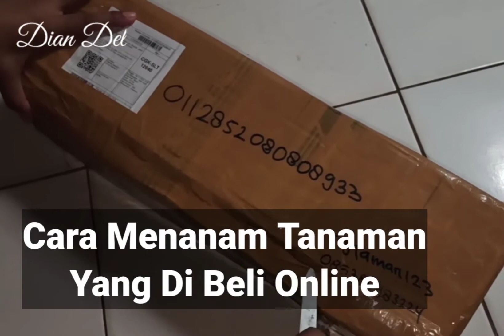Cara Merawat Tanaman Yang Di Beli Online | Tanaman Stress karena beli online simak videonya!!!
Hallo. 🙋

Assalamu'alaikum... 🙏

Apa kabar kalian semua yang suka nonton channel Dian Del

Buat kalian yang hobby tanam menanam aku mau share ke kalian yang sama-sama pemula kaya aku 😁

Cara Merawat tanaman yang dibeli online
Tanaman Letoy?
Tanaman stress?
Tanaman beli online?

Nonton terus video aku biar ga ketinggalan tipsnya ya 😍😘

Buat orang2 tersayang yang sll support 💜

Jangan lupa
 Channel Dian Del 😍